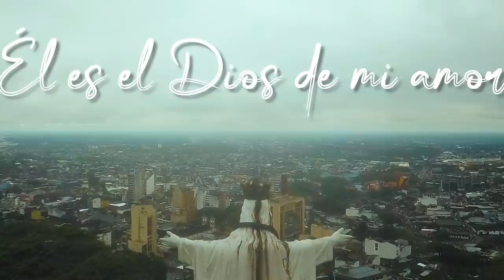ÉL ES EL DIOS DE MI AMOR – P. JUAN ANDRES BARRERA FEAT VALERIA Y DANIEL BARBOSA (videocilp oficial)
Producido y dirigido: Jaime Barrera
Producción General: Daniel Barbosa Arroyo
Producción audiovisual: Nelson Gómez
Arreglos: Felipe Andrés Varela Chávez
Bajo: Felipe Andrés Varela Chávez
Drums: César Eugenio Orrego Hoyos
Guitarras acústicas y eléctricas: Roberto Hurtado
Piano y programación de keys: Daniel Barbosa Arroyo
Voces: Valeria Barbosa Arroyo, Daniel Barbosa Arroyo y p. Juan Andrés
Edición, mezcla y mastering: Xavier Barriga (Rabxa Producciones)
Compositor: P. Juan Andrés Barrera
Agradecimiento especial a: Rabxa producciones, Difusión Studio.

ÉL ES EL DIOS DE MI AMOR

Coro
G                    Am7           D/F#                       G
El es el Dios de mi amor    tan suave tan dulce es Él
Em                            Am7    Cm7                        G
  ha cautivado mi corazón     no quiero perder su amor

 Tú has sido mi castillo mi roca mi fiel protector,
Bb                              A7                 Dm
 mi refugio en el día de la angustia
Gm                       C                   F
  ahora yo me apoyo en tu fuerza,
Bb                             A7                  D
  proclamaré tu amor en la mañana